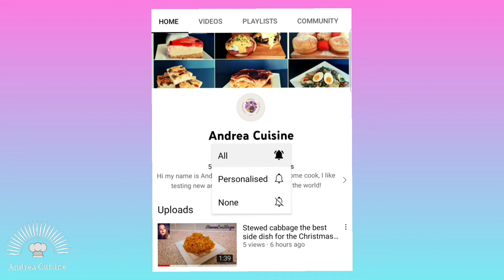The easiest and most delicios green bean recipe you ever seen!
* Dacă v-a placut, așteptăm să vă Abonați, să apasați pe Clopotel și să ne dați un Like , pentru a fi la curent cu rețetele noastre.

Christmas dinner
green beans
christmas dinner
christmas dinner ideas
christmas dinner recipes
how to cook green beans
garlic green beans
fresh green beans recipe